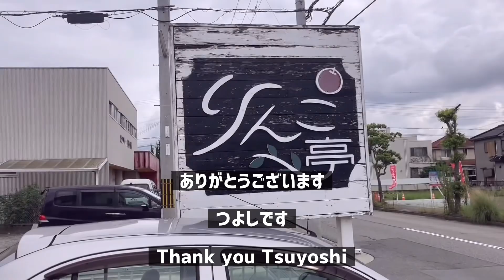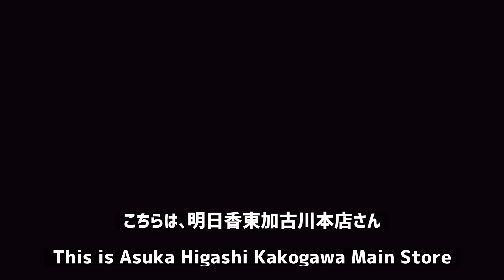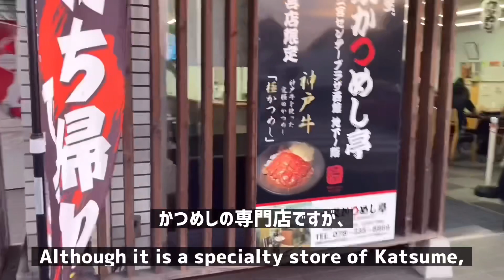※【第3弾】名物【かつめし】加古川のソウルフード3選part3,Specialty [Katsumeshi] 3 selections of Kakogawa sole foods Japan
加古川名物【かつめし】の3選です。かつめしの食べれるお店です。

【雑談】
編集の都合上長時間になり、第３弾までのかつめしの食べられるお店の紹介です。

▼名物【かつめし】加古川のソウルフード４選Specialty [Katsumeshi] 4 selections of Kakogawa sole foods Japan

▼※【第2弾】名物【かつめし】加古川のソウルフード４選part2,Specialty [Katsumeshi] 4 selections of Kakogawa sole foods Japan

【目次】
00:00　オープニングです！よろしくお願いします。
00:21　りんご亭さんです！
02:03　明日香東加古川本店さんです！
05:30　本家かつめし亭さんです！
08:07　エンディングです。ありがとうございます。

▼【りんご亭】さんの、地図と案内です！

▼明日香東加古川本店さんの地図と案内です。

▼本家かつめし亭さんの地図と案内です。

▼【りんご亭】さんの、ホームページです！

▼【明日香東加古川本店】さんの、ホームページです！

▼【本家かつめし亭】さんの、ホームページです！